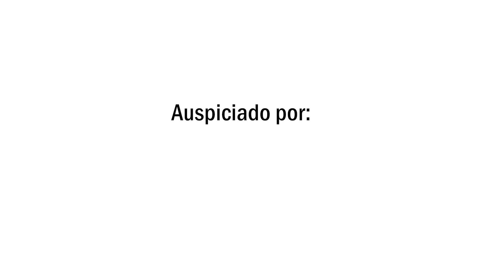Gustavo Dulanto: "La guerra me busca" - Entre Ceja y Ceja T3:E14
Conversamos con el defensor peruano de todo un poco, desde su debut en Universitario de Deportes hasta la dura realidad que vivió en Letonia. Nos contó también cómo es ir a jugar a Transnistria, un estado no reconocido internacionalmente, pero con un equipo que tendrá en su historia el recuerdo de ganarle al gran Real Madrid.